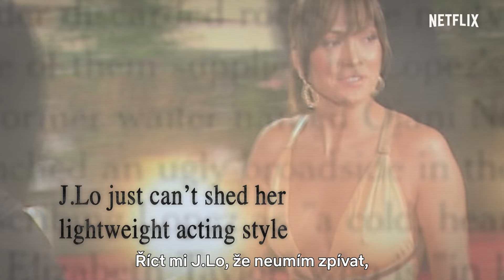Jennifer Lopez - Poločas - trailer - CZ titulky - StanleyS TrailerS